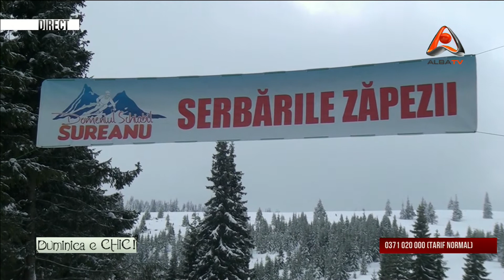DUMINICA E CHIC 17.02.2013 - SERBARILE ZAPEZII SUREANU